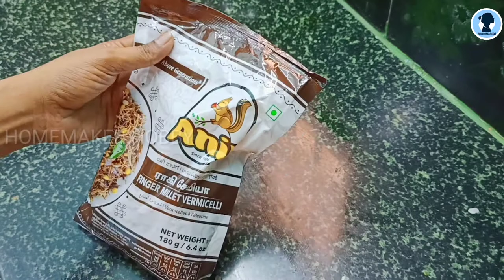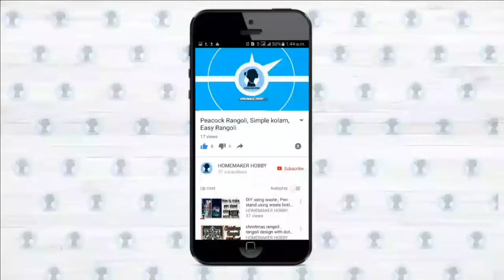Useful home tips | kitchen tips | புதிய பயனுள்ள கிச்சன் டிப்ஸ்